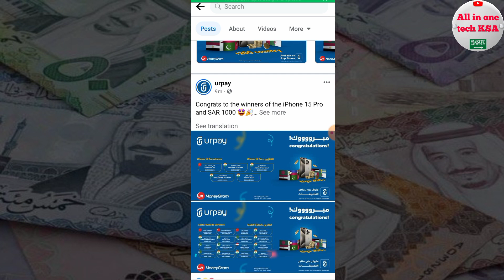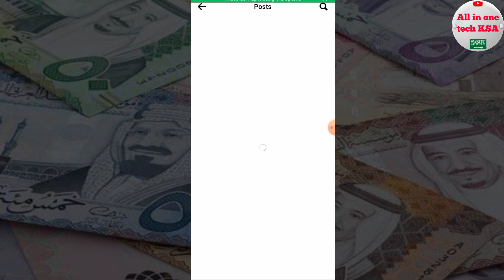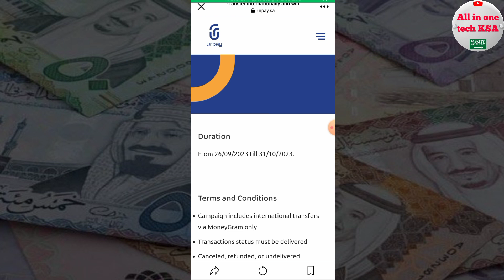Good News From Urpay| Urpay Weekly Winner List| Urpay Latest Update| Urpay Latest Offer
1000 riyal winner list
cash rewards winners
مسلم قوی شد
MINGGUI CHENG
ند رست در
VASANTHA RENGARAJU
ن عباسی
SYED ABBAS
XXX *
انوار الله شعيب
ANWAR ALLAH SHUAI
ون شلون
YONGKIANG ZHONG
OLEXXX404
شانه شان
KHALID KHAN
مود من مار
MASOOD MUZAFFAR
مة العديد مشعة
ABDULMAJEED MOHAMMED
الامين
ZXIN GIN
الفائزين بالجائزة النقدية
ستان شهری )
ده
SOLAI ADMAN SHAHEAD
عابر تا
SABER GASEM
XXXX
استند و آغاروال
JITENDER AGARWAL
GXXXXXX
شوید سه
SHOYER SAYED
XXXX434
سلي سني مسان
SOLAISEENIVASAN
XXXXX7049
اشفاق احمد
ASHTAG AHMED
XXXX
شایر شهر

iphone winner list
iPhone 15 Pro winners
شي شيائع چین
SHIXIANG JIN
05XXXX3954
محمد مجتبی
براشین جایا رام
PRAVEEN JAYARAM
03XXXX2278
MOHAMMED MUJTABA
XXXX 100
الفائزين بـ iPhone 15 Pro
محمد وادي
برنس امام
PRINCE IMAM
03XXXX309
MOHAMMAD WAJI
0XXXX423